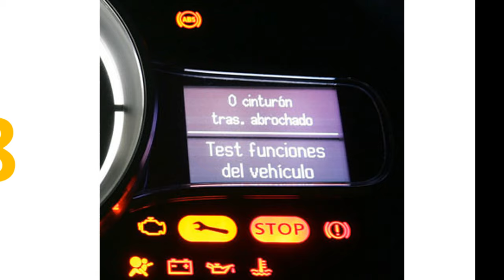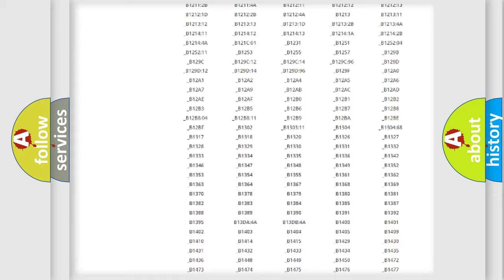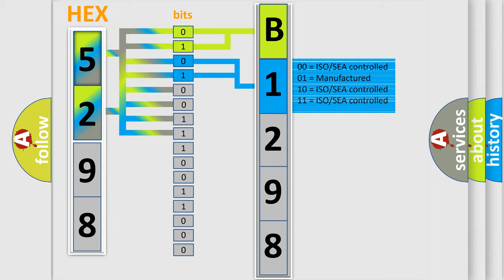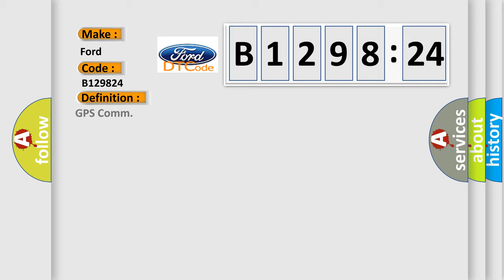DTC Ford B1298-24 Short Explanation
Contents:
0:21 Basic DTC analysis according to OBD2 protocol standard.
1:48 Insight into programming
2:58 A diagnostically understandable description of the Diagnostic Trouble Code
3:05 Basic error definition

Make:
Ford
Code:
B1298 24
Definition:
GPS Comm
Description:
Cause:
Replace AV control unit.